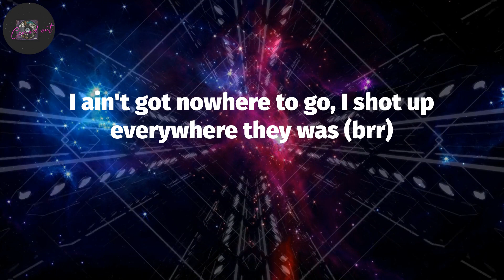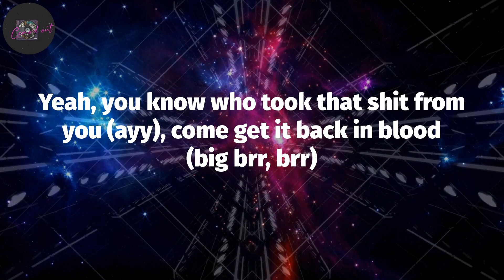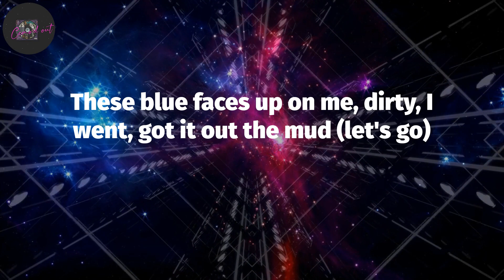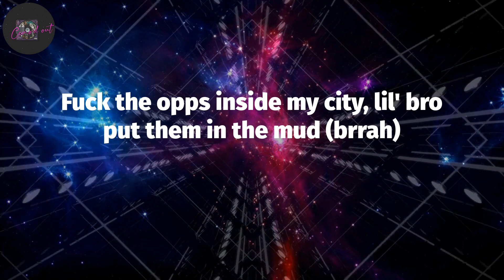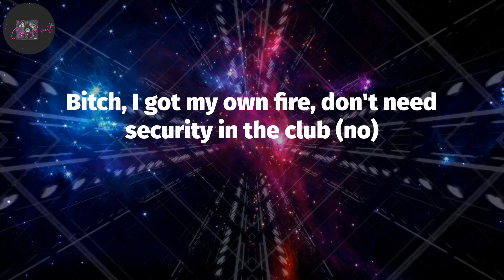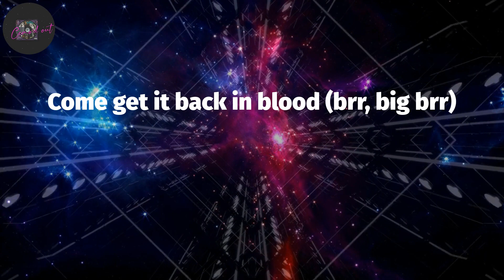Pooh Shiesty, "Back In Blood" (Lyrics)